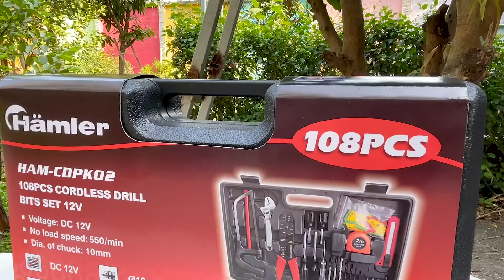Hamler ชุดเครื่องมือช่าง ชุดสว่านไฟฟ้าไร้สาย 108 ชิ้น รุ่น CDPK02 (1 min)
Hamler ชุดเครื่องมือช่าง ชุดสว่านไฟฟ้าไร้สาย 108 ชิ้น รุ่น CDPK02

- เหมาะสำหรับงานต่างๆ ที่ใช้เพิ่มประสิทธิภาพการทำงานเจาะ ใช้ในบ้านและในครัวเรือน
- อุปกรณ์ประกอบด้วยดอกสว่านและเครื่องมือช่าง 108 ชิ้น
- หัวสว่านไฟฟ้า 10 มม.
- ใช้งานด้วยแบตเตอรี่ 12V
- ชาร์ตแบตเตอรี่ด้วยไฟฟ้า 230V, 50Hz
- ความเร็วรอบ 550 รอบ/นาที
- ใช้งานง่ายสะดวก
- พร้อมกล่องเก็บอุปกรณ์

บริษัท เค.พี.กมลกิจ อินเตอร์เทรด จำกัด
8/1-3 ม.2 ซ.เทศบาล 7 ต.อ้อมใหญ่
อ.สามพราน จ.นครปฐม 73160